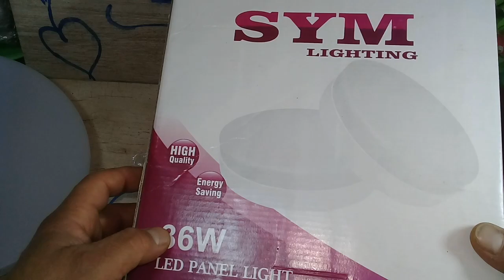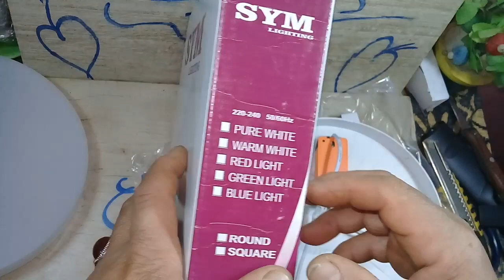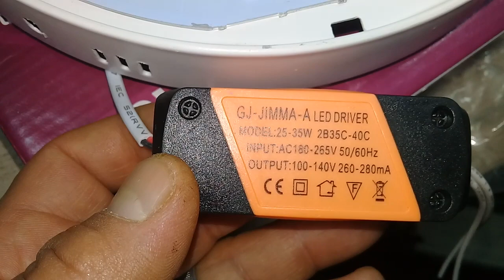كشافات اضاة لتصوير الفيديوهات / اكثر من رائع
#لاتنسوا اللايك والاشتراك والتعليق ورن الجرس ليصلكم ةالجديد ##
كشاف اضاة لتصوير الفيديوهات والاضاءه العديه اكثر من رائع
طريقة صنع مصباح ring light بسهولة واحترافية (المصباح الدائري)
(تحيات قنات روائع وابداع دهببوكا)